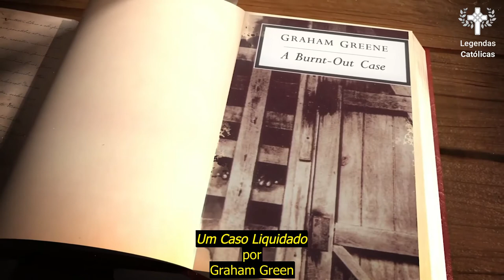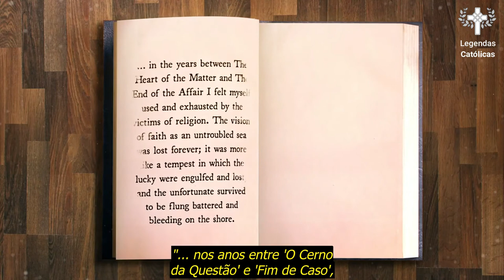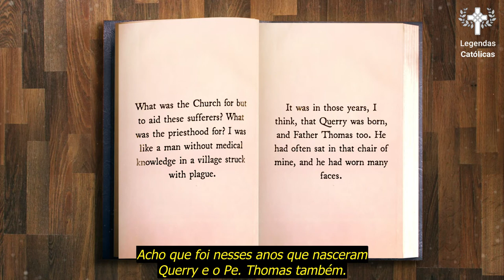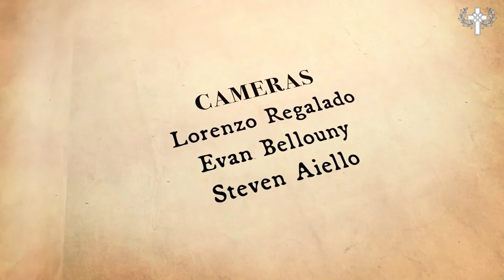T5E6 - Um Caso Liquidado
Vídeo integrante da publicação do blog Legendas Católicas "Série: O Romance Católico – Quinta Temporada"